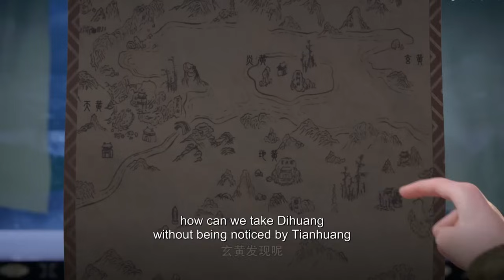仙武傳 Legend of Xianwu EP67 预告 | 葉辰成功救下聖主，收復地黃！幾人合夥找出幕後黑手，沒想到美女送上門...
葉辰成功救下聖主，收復地黃！幾人合夥找出幕後黑手，沒想到美女送上門... 更多精彩，一起来看看吧！

EP01-35 百煉成神 Apotheosis 合集 | 引大道為魂，煉自身為器！MULTI SUB FULL葉辰心裏只有師傅！師姐帶人救他，他假意被俘，找到地黃準備療傷！不料...

陰陽調和修煉丹藥？！葉辰與美女一同被關進丹爐！他們能成功脫身嗎？